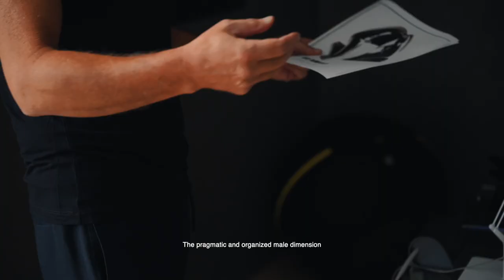Le Silla - IVY pump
Ivy is born out of the love for the two main components of the history of the brand: The highly feminine DNA that embodies the company, and its most iconic item to date, EVA. The curves characterizing the shape of the shoe are
inspired by the sinuous forms of the woman’s body. Le Silla wanted to celebrate femininity with this new iconic model.